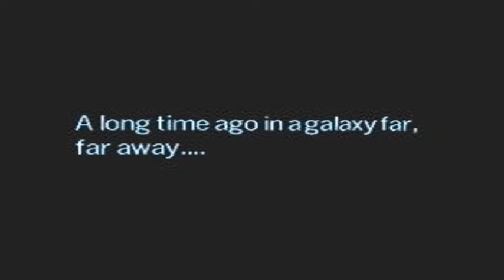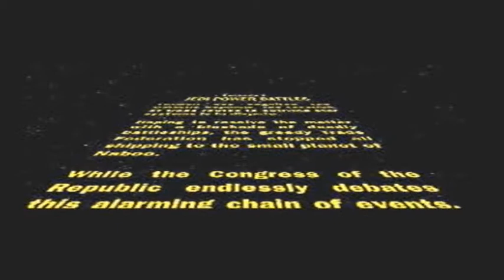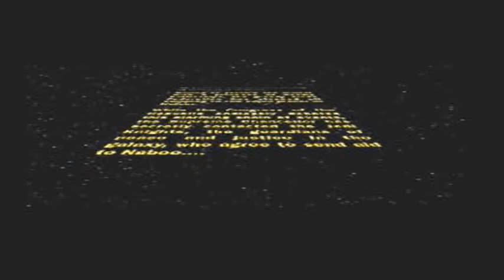Let's Play Co-op Star Wars Jedi Power Battles: Part 1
So, here we are... Star Wars!
Something which I'm not too knowledgable about myself (and that definitely shows).
Joining me is my good friend Sam, certainly a much more competant fellow at the game than I. But who cares! it's all for fun.

Now, with our forces united we shall fight our way through hoardes of enemies, make allies, conquer any problem that faces us and embark on a quest where two inexperienced Jedis have never gone before!

P.S. To add to the already insurmountable confusion; we are both named Sam. Ever so sorry.